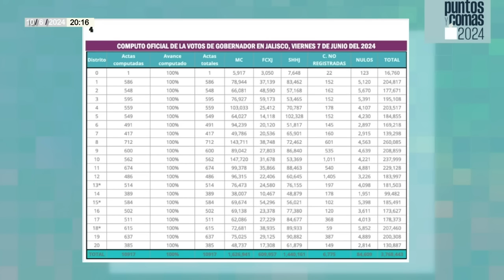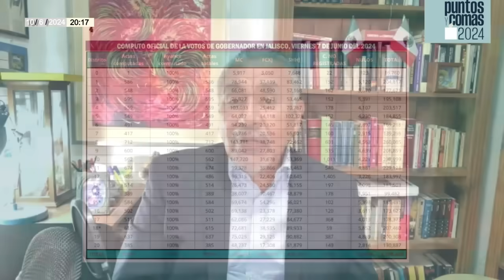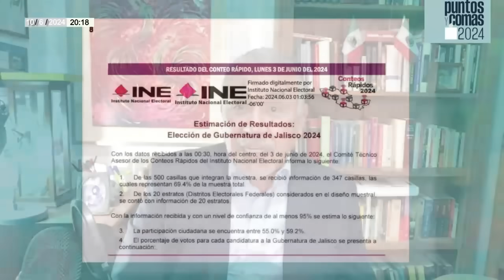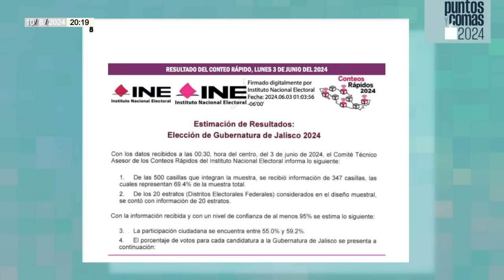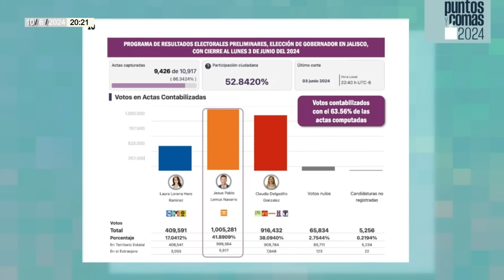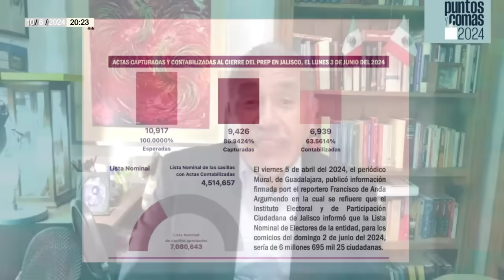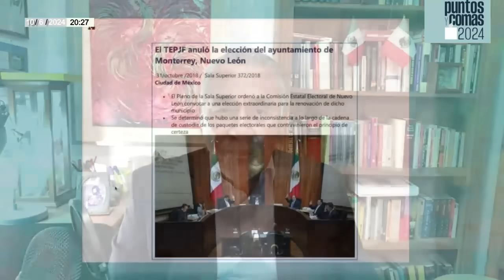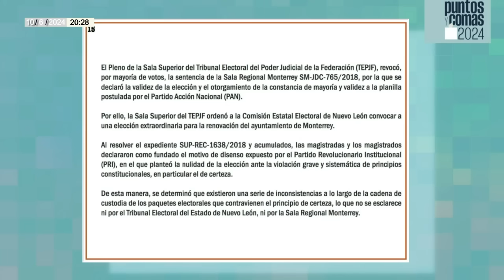PuntosYComas ¬ La elección de Gobernador de Jalisco: entre el recuento y la nulidad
El periodista Pedro Mellado nos informa sobre la situación de la elección gubernamental en Jalisco, de la que Morena acusa manipulación y perdida las boletas que llevan a estos comicios a tambalearse entre un nuevo recuento e incluso hasta de nulidad.